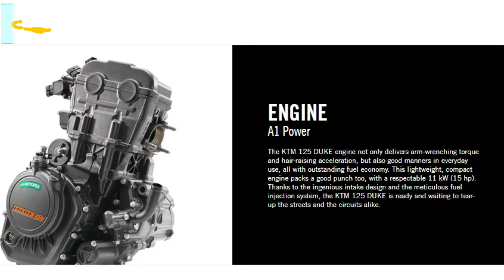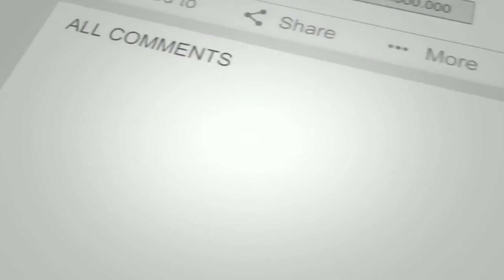KTM Duke 125 ABS Launch India - Price & Review - Hindi Video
Bike News India | KTM Duke 125 ABS ho chuki hai launch. ye pehli 125cc bike hogi jisme ABS hoga. is bike me apko behatreen suspension milegi jo ki ise ek afforadble bike bnati hai. ye sports bike takkar degi Bajaj Pulsar NS 200 ABS aur TVS Apache RTR 200 4V ABS ko. Is video me ap is bike ke price aur specifications jan peyenge.